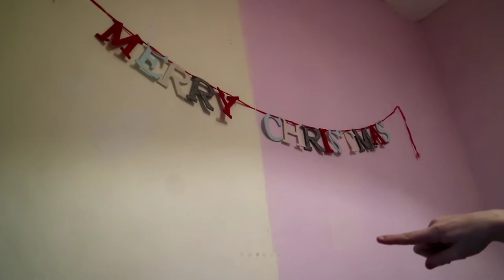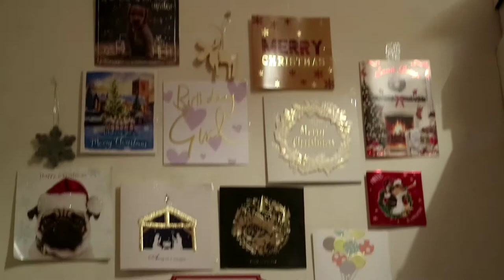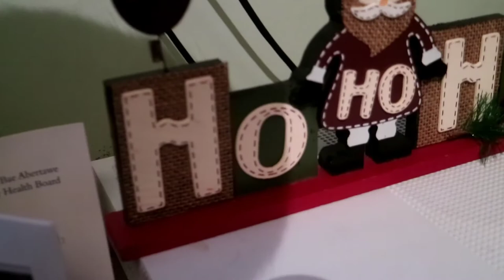Put up the Christmas decorations with me| Abigail Cridland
Hey guys! me and the family put up Christmas decorations! we usually do it the 13th so that there is 12 days of Christmas where the tree is up but we got a bit impatient lol!
Go follow
@urgent plague on youtube
Also please make sure you have your post notifications so you get notified everytime i post!
love you all, stay safe and make good choices!